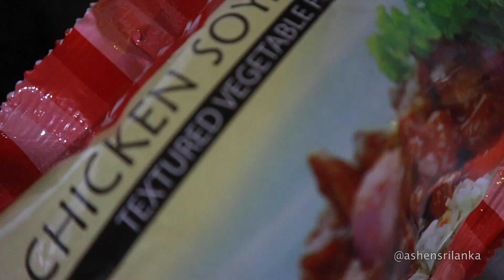වෙසක් බෙදා ගත්තා තනි වුන අය එක්ක! ❤️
මේ වීඩියෝ එක බෙදා ගන්න, කරුණාව බෙදාගන්න..

මගේ වීඩියෝ නිතර බලන්න Youtube Channel එක සබ්ස්ක්‍රයිබ් කරන්න 🙏

Let's Always Share Kindness and Smiles. 😊🙏 Thank You So Much for the Love ❤️
අපි කරුණාව පතුරවමු! සිනහව බෙදා ගමු 😊🙏 ඔයාලගේ ආදරේට ගොඩාක් ස්තූතියි  ❤️